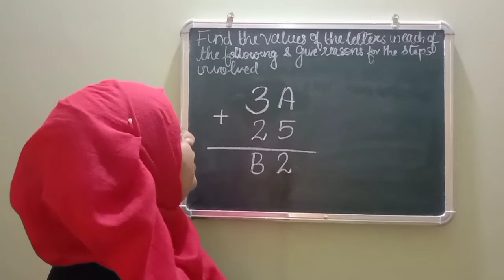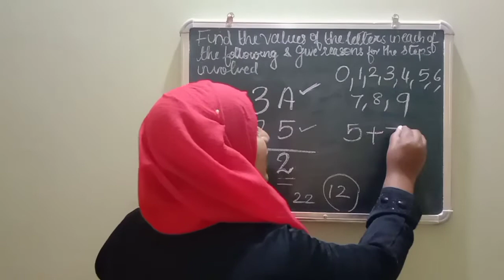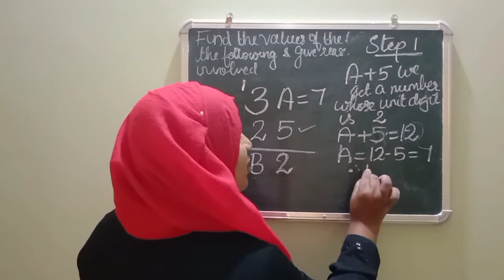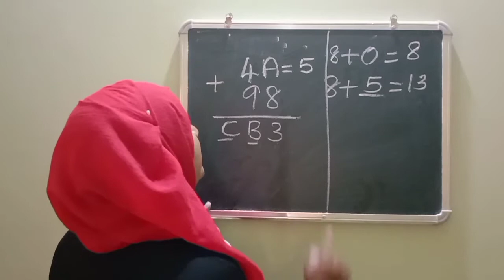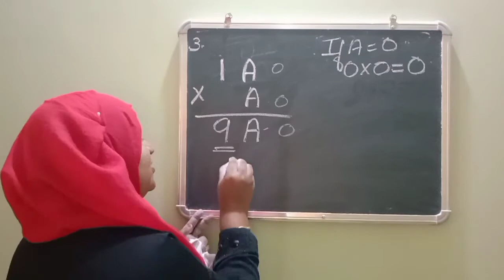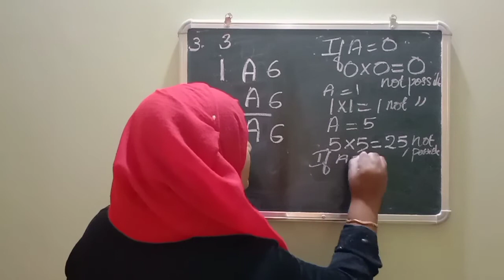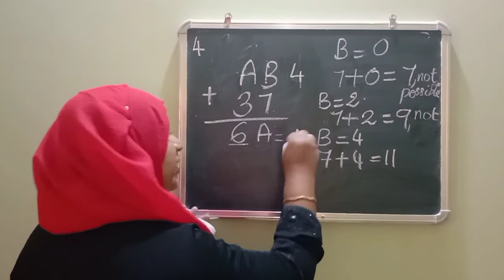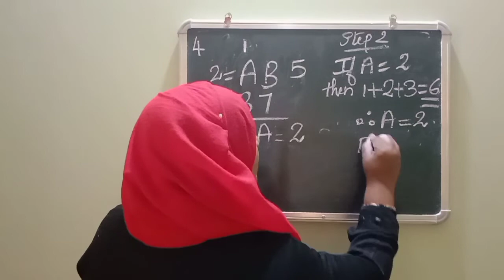chapter 16 playing with numbers Ex:16.1 q:1,2,3,4 CBSE maths class 8 in Malayalam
join @FaneMathsclassesFMC
CBSE maths class 7,8 explained in Malayalam

solutions of  chapter 16 playing with numbers Ex:16.1 q:1,2,3,4 CBSE maths class 8 in Malayalam